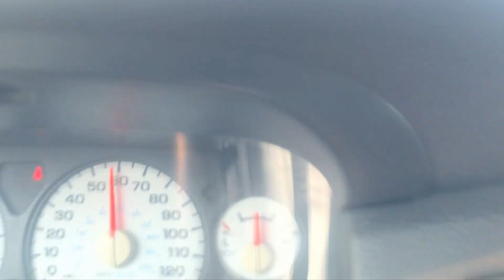Pinellas County School Cop Speeding 7-15-20 SCHOOLS HAVE BEEN CLOSED FOR MONTHS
Yet, school police are still taking home paychecks, using up gas and driving around nowhere at 15 mph over the speed limit and changing lanes without signaling. You hard earned tax dollars at work.